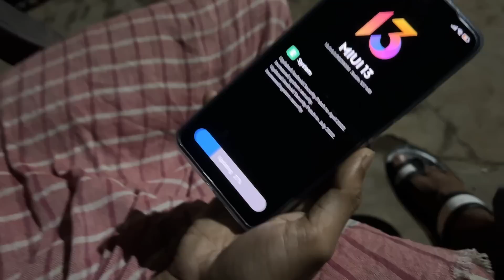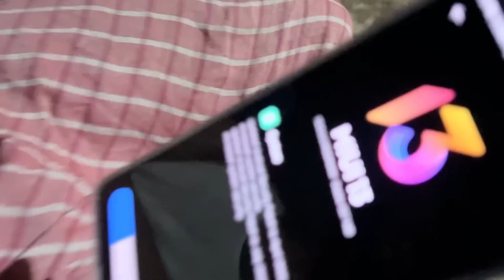Ye Video Apko Rula Degi 😭 Aise Bante Hai Youtuber 🔥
Ye Video Apko Rula Degi 😢